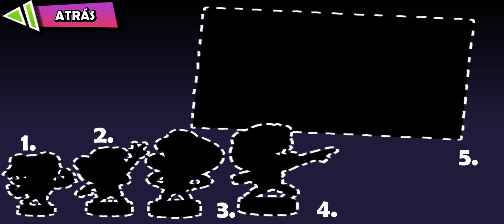Zombie Tsunami, ☠ Un Juego Clasico De Zombies 🏃🏻‍♂️ Android #1